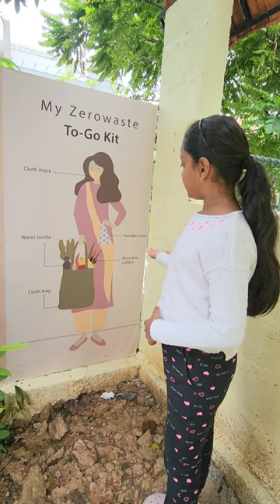Do you carry your own cutlery, water bottle, napkin when you step out of your house? I do it !!